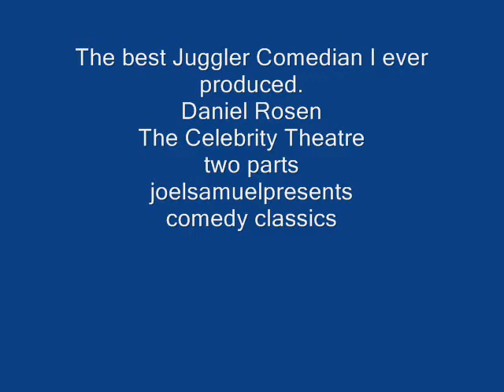Master Juggler & Entertainer: Daniel Rosen 1989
Shot at the Celebrity Theater in the round one of comedy's all time greats entertainers his extreme talents for joelsamuelpresents- he is a major talent today and check out his site you will love him.